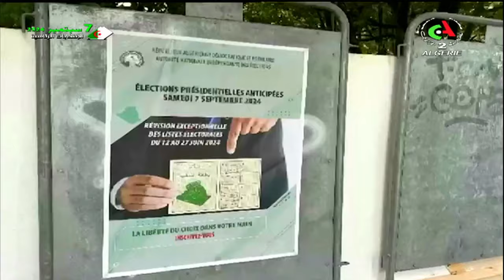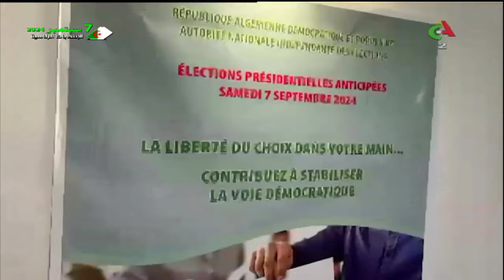Nante: l'ANIE travaille étroitement avec les consulats pour la réussite du vote